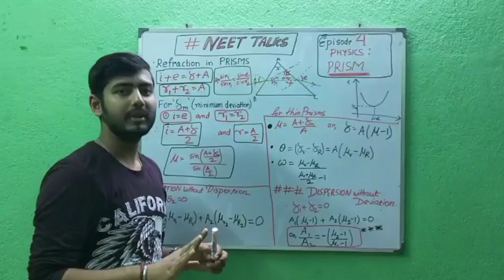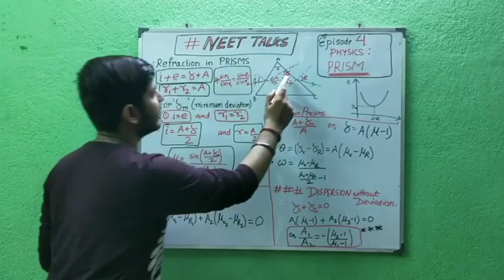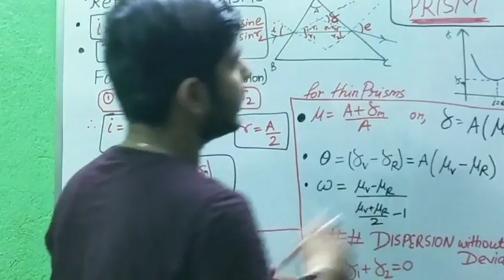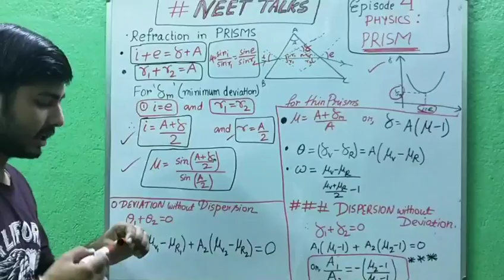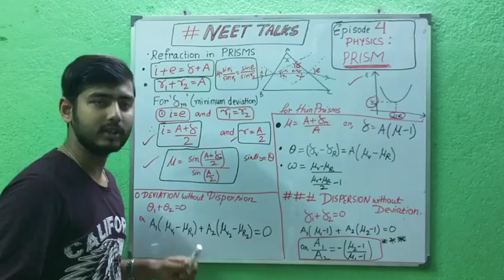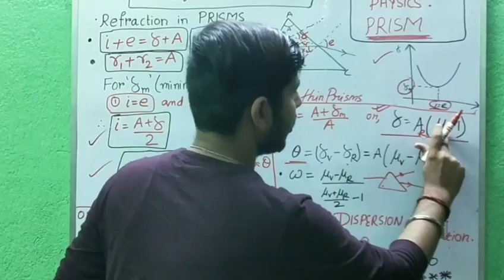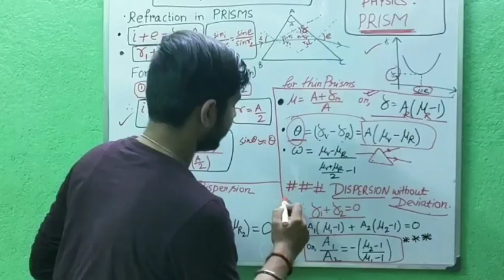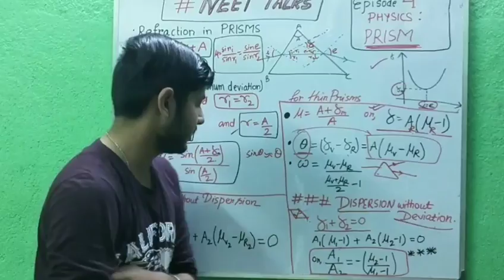NEET TALKS : Episode 4 : Physics : Prism formulae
Hello guys , welcome to NEET_TALKS
Episode 4 of physics contain formulae about physics.

Practice question is at last.